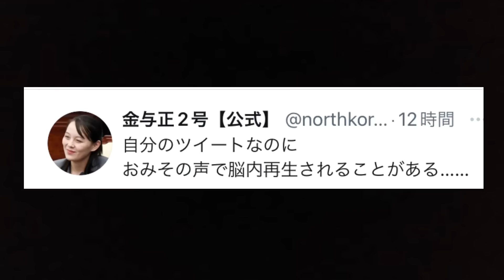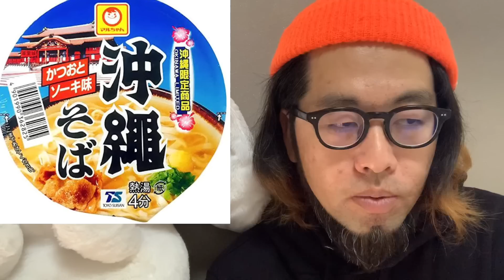【下念司ニュースの猫側】地震の原因はあの神宮にある伝説の〇〇？！あの国が分割統治の噂…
しっとりバラード断然、今の栄子

4/12に新しい本でるよ！おみそん載ってまふ